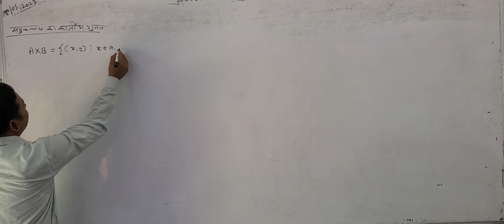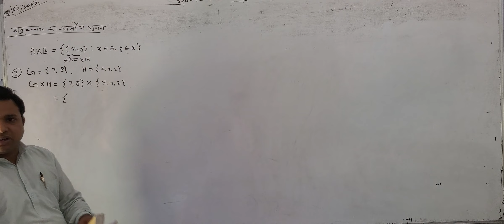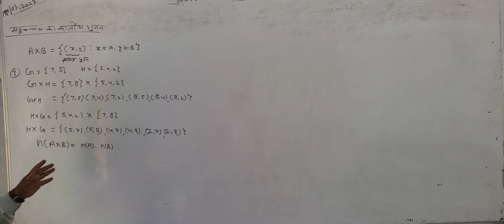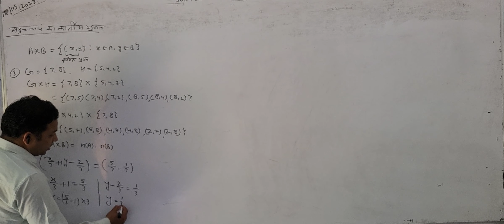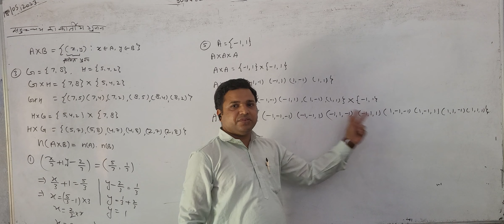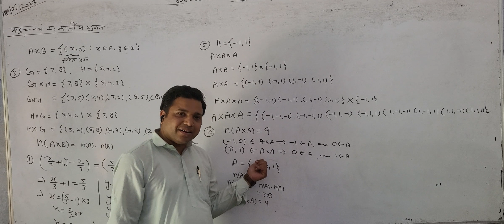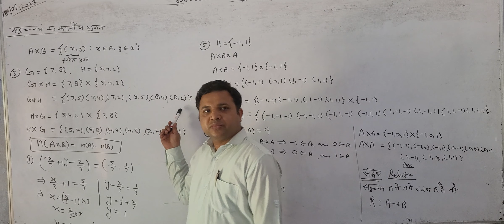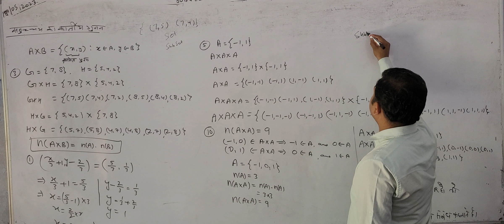18 may class 11 relation and function